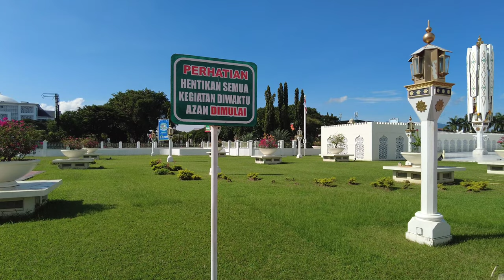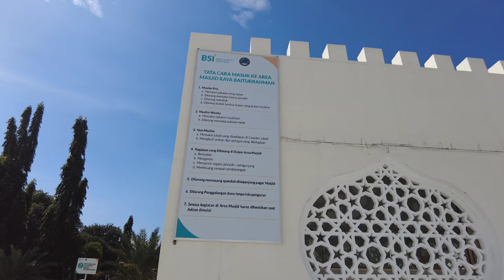Masjid Raya Baiturrahman tour (4K, no sound), Aceh, Indonesia